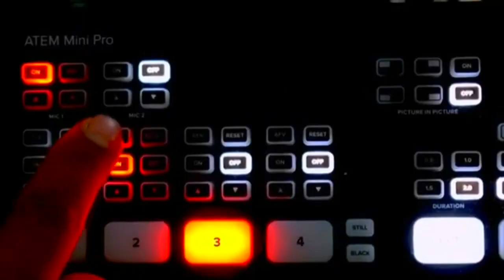يحضرون الفنانة في عرس اسطوري دنيا و احساس صاحب الكلمة المشهورة ( 100 مليون في الصداق